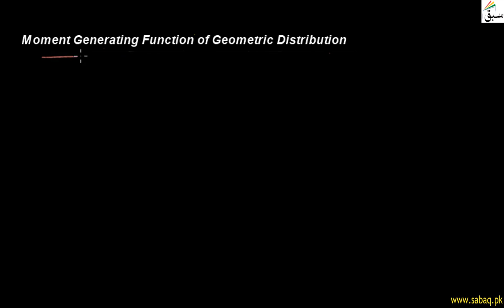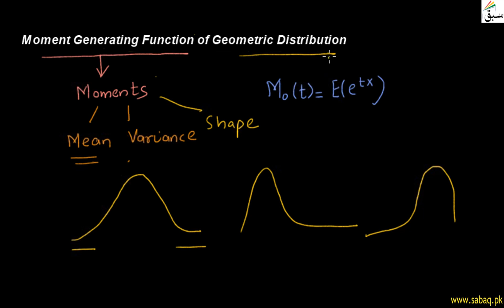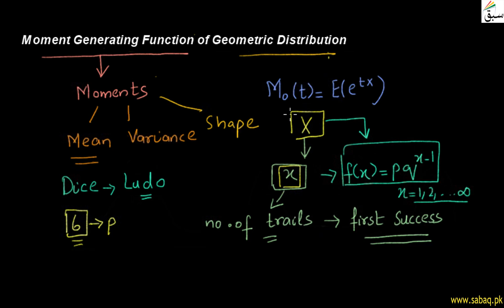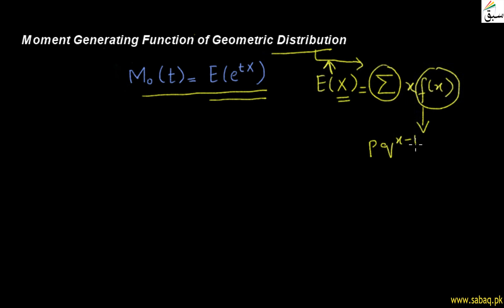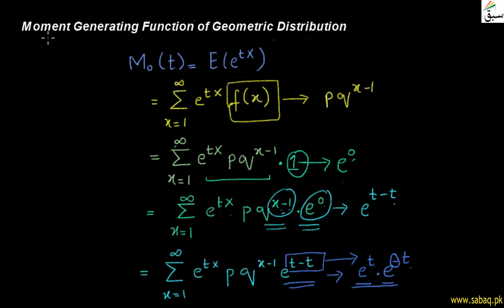Moment Generating Function of Geometric Distribution, Statistics Lecture | Sabaq.pk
Moment generating function mgf of geometric distribution, general formula
This video is about: Moment Generating Function of Geometric Distribution. Practice tests and free video lectures for Physics, Chemistry, Biology, Math’s, Computer Science, English & more subjects are also available at Sabaq.pk. So, subscribe to Sabaq.pk/Sabaq Foundation now and get high marks in your exams.

CLASSES WE COVER AT SABAQ.PK / SABAQ FOUNDATION:

1. KG
2. Class 1
3. Class 2
4. Class 3
5. Class 4
6. Class 5
7. Class 6
8. Class 7
9. Class 8
10. Class 9
11. Class 10
12. Class 11
13. Class 12
14. Class 13
15. Class 14
16. MCAT
17. ECAT
18. CSS

BOARDS WE COVER AT SABAQ.PK / SABAQ FOUNDATION:

1. FBISE
2. Sindh Board
3. KP Board
4. Balochistan Board
5. Cambridge

STUDY MATERIAL WE OFFER AT SABAQ.PK / SABAQ FOUNDATION:

1. Physics Lectures
2. Chemistry Lectures
3. Mathematics Lectures
4. Biology Lectures
5. English Lectures
6. General Science Lectures
7. Computer Science Lectures
8. General Math Lectures
9. Accounting Lectures
10. Statistics Lectures
11. Advance Accounting Lectures
12. Cost Accounting Lectures
13. Practice Tests
14. Physics Practical
15. Chemistry Practical